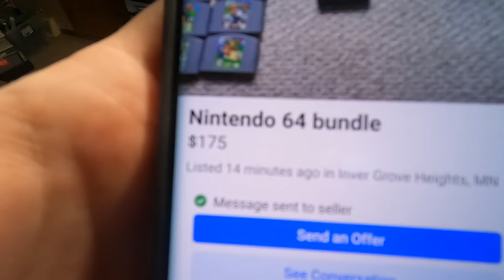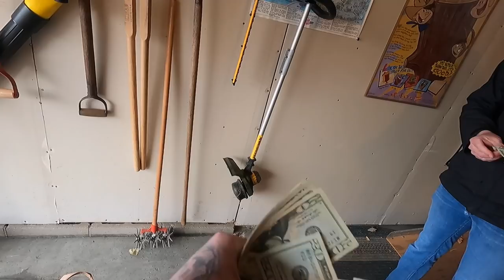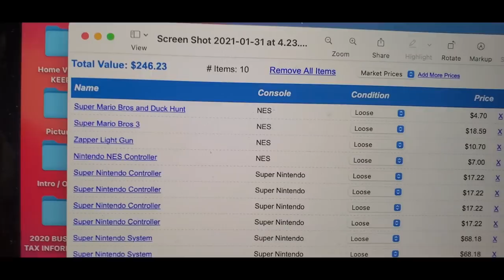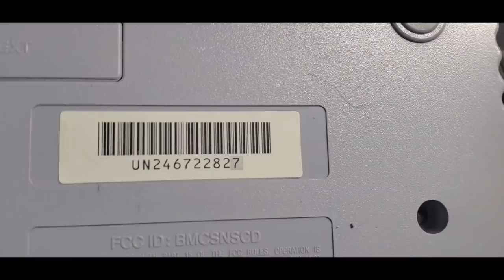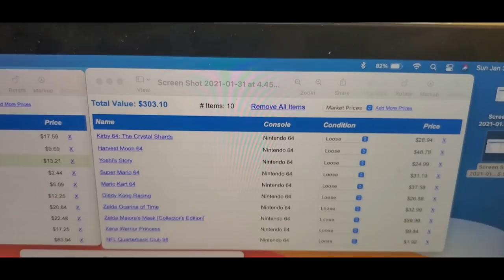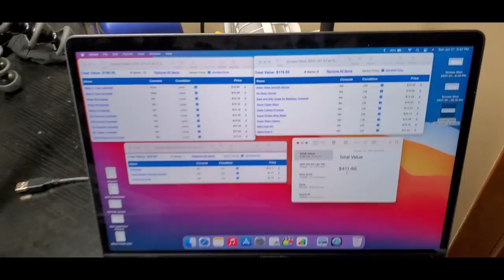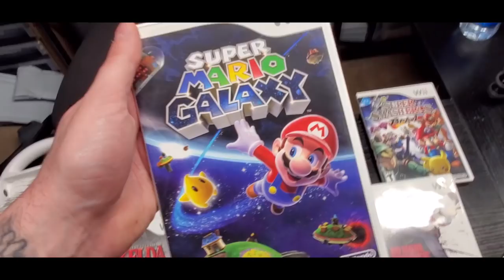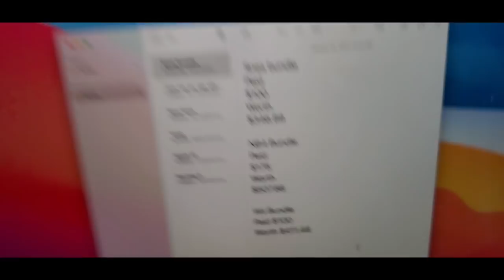FACEBOOK MARKETPLACE DEALS?! Live Video Game Hunting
Join me as I go video game hunting around South Minneapolis. Everything is filmed on my GoPro Hero 9 Black and edited on my MacBook Pro with Final Cut Pro X.

Follow VEXENTO on Twitter and SoundCloud if you want to! ^_^